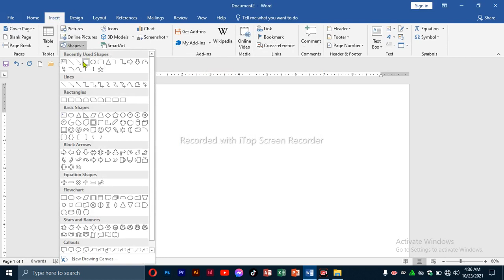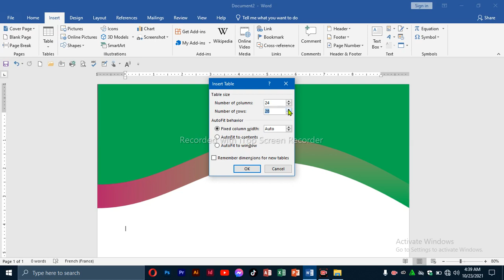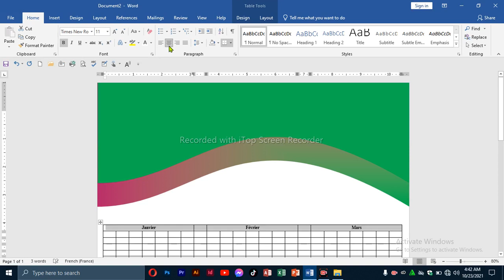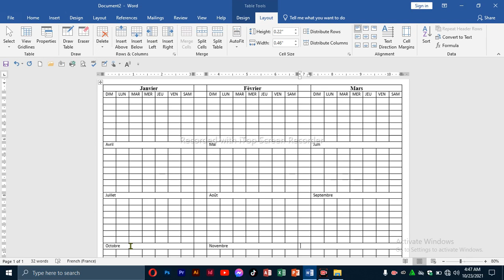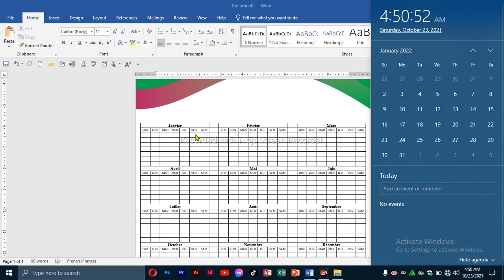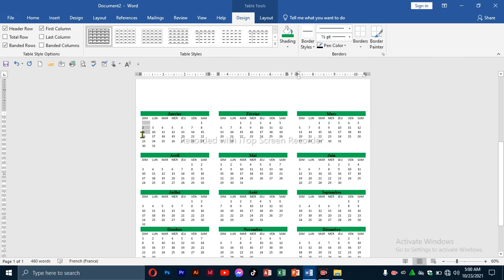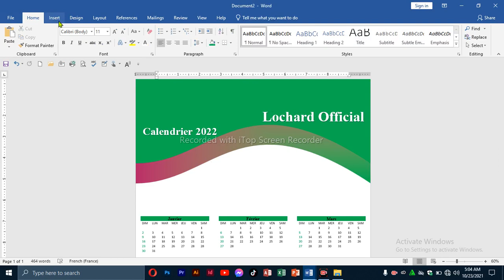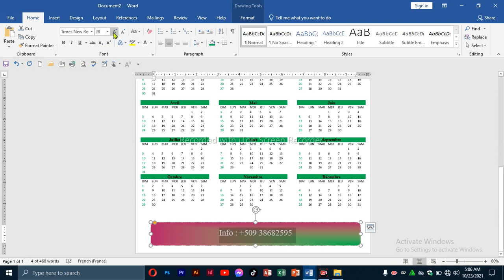Realiser un calendrier sur Microsoft| Office| Word| Lochard Official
nan sousi pou nou former tout moun kelkeswa kote ou ye depi ou gen ordinateur epi ou ka pran pasyans gade video an wap kapab fe tout sa nou fe yo nou pap sispann  pote video pou ou pa blie like epi kite on commentaire pou nou siw poko abonnee fesa kounya menm paske nou gen anpil video nap poster toujou sou chanel sa

Lien pour regarder mes autes videos